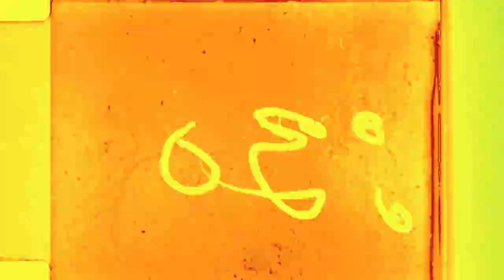Mirror Gazer - Inhale The Sky ( Official Music Video )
Directed/Filmed/Edited By: Dorian Duvall
Additional Filming/Camera Assistance: Tyler Bertram & Brian Davis